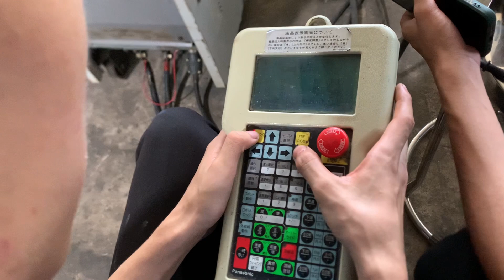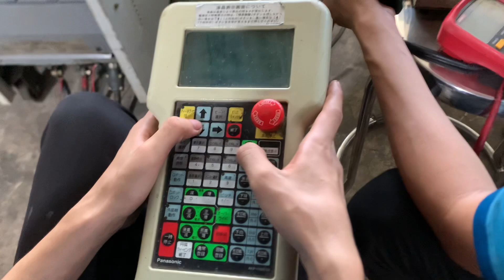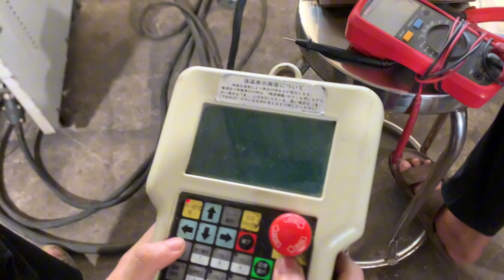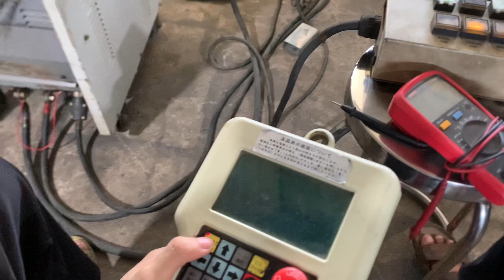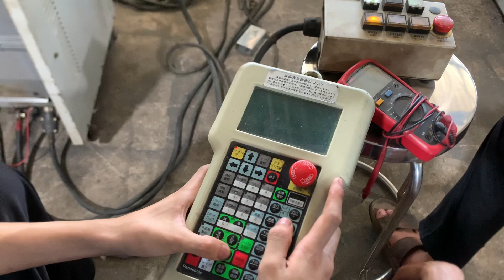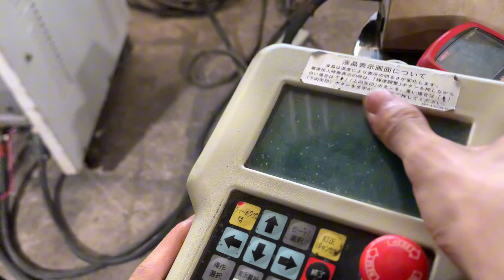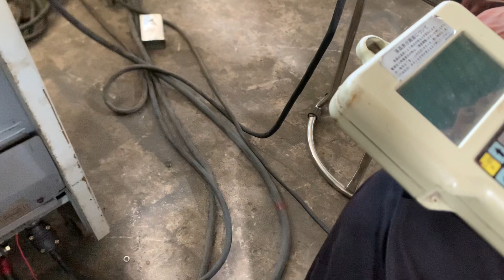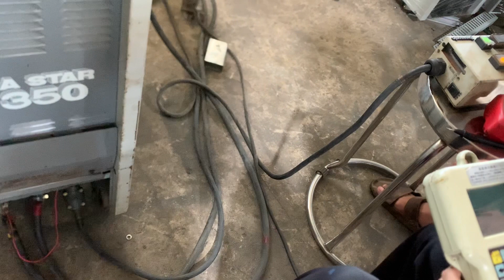Lập Trình Robot Hàn Panasonic -VR006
►Robot panasonic đã qua sữ dụng nhưng chất lượng tạo ra sản phẩm không thua kém gì hàn mới . ►Được bảo hành 1 năm nên quý khách hàng hãy an tâm sử dụng.
Websize: Futechs.vn
►Cung cấp các hãng robot hàn nỗi tiếng như: Panasonic, Fanuc, Yaskawa, Kuka.
Chuyên cung cấp các loại Robot công nghiệp cho các ứng dụng khác nhau như hàn, gắp, cắt plasma, bấm, sơn, mài.
► Robot hàn công nghiệp Cũ - Mới ( XUẤT XỨ 100% NHẬT BẢN)
► Phụ kiện thay thế các loại robot
► Máy hàn MIG/TIG chuyên hàn đồng, nhôm, sắt, inox. Nhật Bản đã qua sử dụng, còn nguyên bản, mới 90% và 100%
►Qúy khách có thể tham khảo các sản phẩm mới nhất
►Dịch vụ sữa chữa - cài đặt các loại robot hàn công nghiệp
Cung ứng các dịch vụ liên quan tới Robot như tân trang, sửa chữa, setup và vận hành Robot, chuyển giao công nghệ.
► Dịch vụ sửa chữa các loại Robot, máy hàn
► Cài đặt hướng dẫn vận hành các loại robot
► Thiết kế đầu gá xoay
Qúy khách tham khảo thêm phần dịch vụ sửa chữa cài đặt cũng như giá cả click tại đây.
► Được tư vấn hoàn toàn miễn phí

► Zalo Việt Nam : 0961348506 (Mr : Thắng)